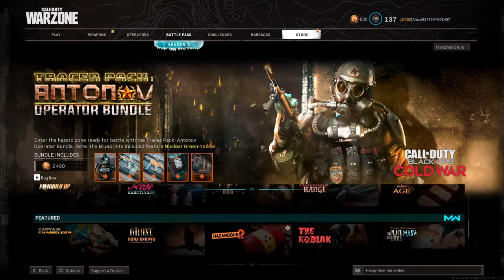Call of Duty®: Modern Warfare®_20210514031452